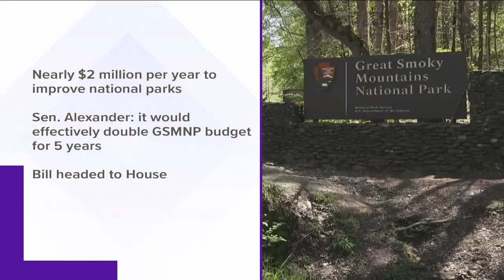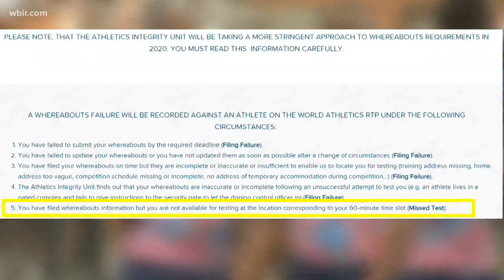Christian Coleman reacts to suspension over missed drug tests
Former UT athlete Christian Coleman is responding to his potential two-year suspension over missed drug tests. He's now appealing.